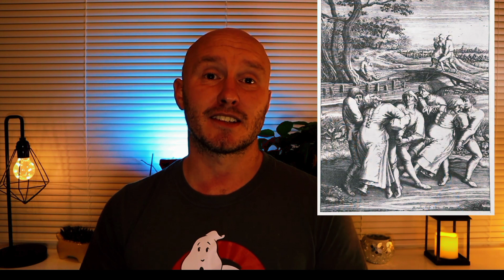Dancing plague of 1518 ,Was It Mass Hysteria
Dancing plague of 1518 , is it possible that a plague existed that made you dance to death ? could it have been mass hysteria